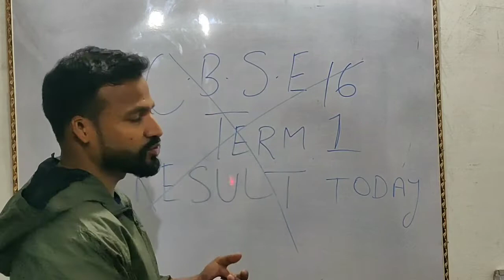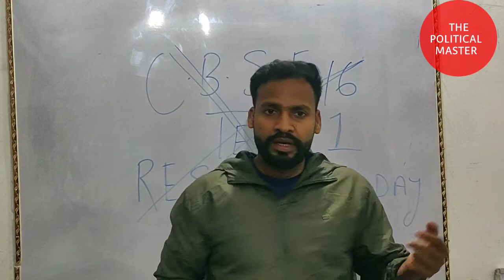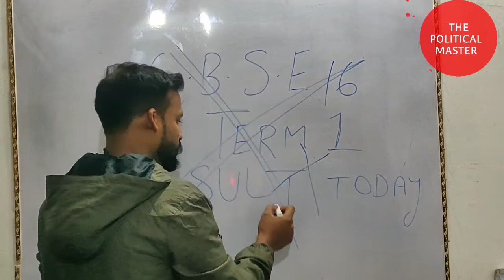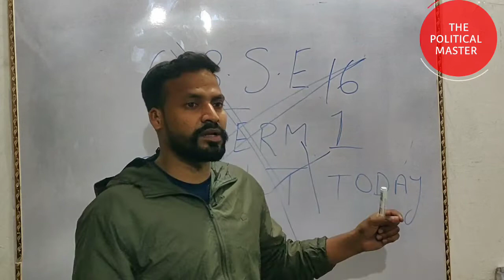Cbse term 1 Result big update today | आज result को लेकर आया अधिकारिक बयान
cbse term 1 result official update today
cbse official news today
term 1 result big update